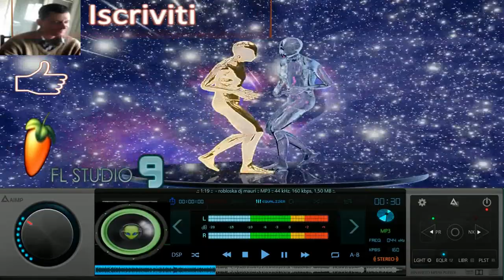ggiovanni mauri robloska dance suburbia 1 20 minuto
vst usato per composizione  logana nemesis demo
programma usato flstudio 9 per comporre loops audio vst
nome del brano robloska dance suburbia 1 20 minuto